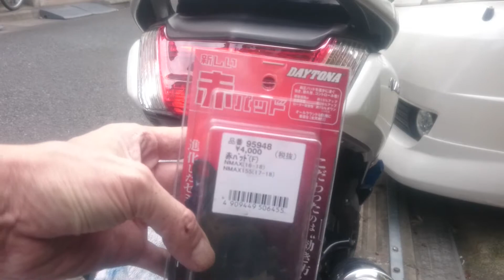NMAX125 デイトナブレーキパッド&タコ取り付け(9)